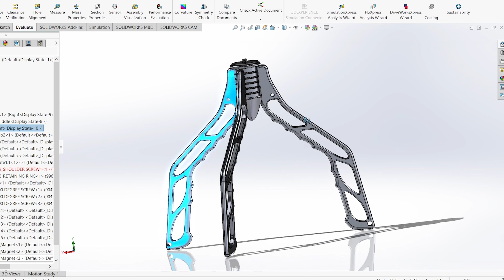Attrezzatura per Vlog: Gorillapod e Pixi tremate, arriva il treppiede da tavolo SwitchPod!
Manfrotto Pixi (MTPIXI-B)
Jobi GorillaPod 5k (al momento è a un prezzo strepitoso, uno dei più bassi di sempre!)

Non dimenticare il mio corso di fotografia in offerta Se vuoi pagarlo ancora meno qui ti spiego come fare

Ogni venerdì un nuovo video! 😎

Attrezzatura usata:
Videocamera: Panasonic Lumix GH4
Obiettivi: Panasonic Lumix G 20mm f/1.7
Lumix G 12-35mm f/2.8
Action Cam: Yi 4k plus
Fondale Chroma key: Lencarta
Illuminatore: Aputure Amaran AL-H198
Illuminazione sfondo: Sebson LED 30W 2800K
Supporto per smartphone: Manfrotto Mclamp
Slider: Andoer L4
Registratore audio: Zoom H5 Se vuoi risparmiare cercane uno usato su eBay
Microfono: Boya BY-MM1
Illuminatore: Aputure AL-H160
Cavalletto: KQ-666C
Kit ombrello + stativo + morsetto

Info sul video:
In questo video, Mariano Morichini di VideoZappo.com, prova per te alcuni pezzi da 90 di attrezzatura per vlog.
In particolare vedremo tre modelli treppiede da tavolo utilizzabili tutti quanti anche come treppiede a mano. In particolare ci concentreremo sul passaggio da treppiede a mano a cavalletto da tavolo. Un treppiede per vlog infatti deve essere versatile, ma non sempre si riesce a coniugare un treppiede economico e un treppiede da viaggio in un buon pezzo di attrezzatura per vlog.
In questo senso il nuovo SwitchPod sembra avere le carte in regola e si candida come un ottimo sostituto sia del mini treppiede Manfrotto che del Jobi GorillaPod. Purtroppo non è un cavalletto economico ma è un eccellente mini treppiede da viaggio, estremamente facile da trasportare e incredibilmente robusto. Con l`aggiunta di una testa a sfera diventa anche un buon mini treppiede per reflex, intendo dire con questo che è anche un treppiede economico per fotografia, non solo per vlog.
In ogni caso la prova Manfrotto Pixi (formalmente MTPIXI-B detto Pixi) è più che positiva e si è dimostrato un ottimo treppiede economico, insomma il piccolo treppiede Manfrotto è promosso a pieni voti ma per i dettagli guarda il video: troverai una completa recensione Manfrotto Pixi!
Lo stesso si può dire del Joby GorillaPod, sicuramente il più verstatile treppiede da viaggio in circolazione, di nuovo, non si tratta di un cavalletto economico, ma la possibilità di usarlo come treppiede da tavolo, treppiede per vlog, selifie-stick/treppiede a mano e la sua capacità di attaccarsi a qualsiasi cosa ti risolveranno un sacco di situazioni.